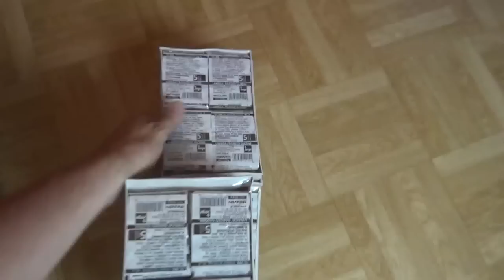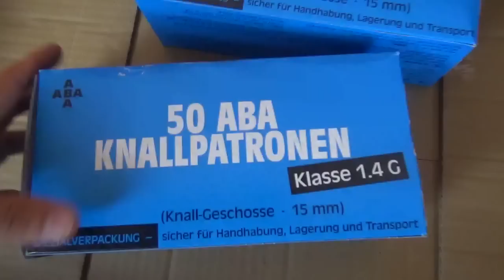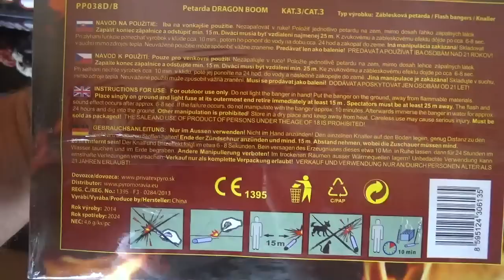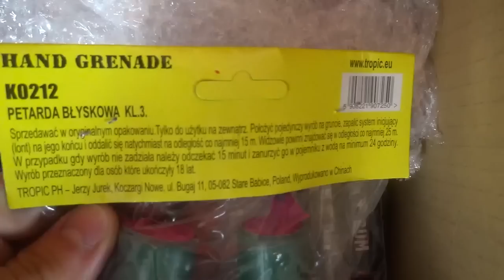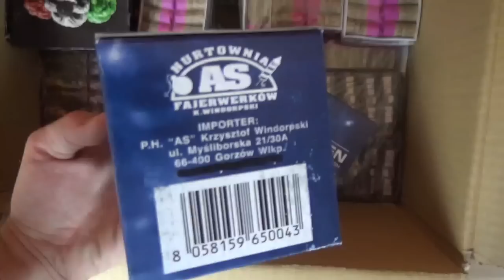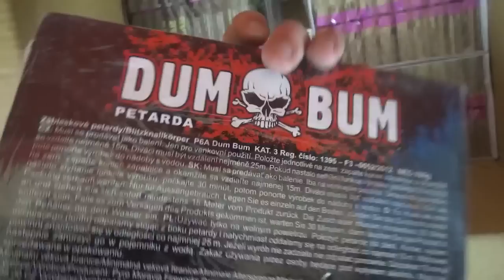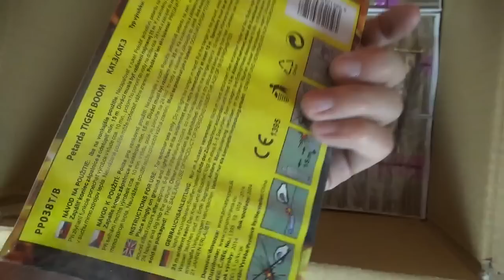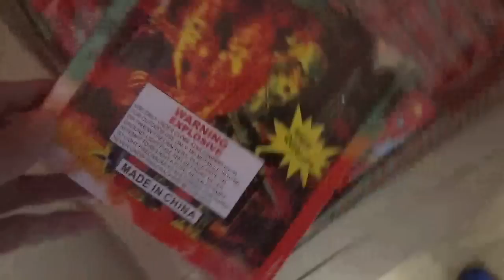Große Polenböller Bestellung Unboxing 2015/2016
Unsere erste Polenböller Bestellung für Silvester 2015/2016 ist da.
Vor Silvester kommen noch weitere Bestellungen von Böllern.
Drei Kartons voll nur mit geilen Böller.

Der Channelinhaber übernimmt lediglich verwaltende Tätigkeiten und ist NICHT Urheber bzw. Produzent der gezeigten Videos!

Bei dem gezeigten Video handelt es sich nicht um den Bau einer Bombe. Es sind lediglich frei verkäufliche Silvesterartikel, die jeder kaufen kann. Diese Artikel werden unter allen nötigen Sicherheitsvorkehrungen im Ausland gezündet (wo diese auch gekauft und gelagert werden). Nach örtlichen Gesetzen ist es erlaubt, das ganze Jahr Silvesterartikel abzubrennen.

Das gezeigte Video ist also einzig und allein zu Aufklärungszwecken über die frei erhältlichen Silvesterartikel und gleichzeitig über die Gefährlichkeit der Produkte. Es soll nicht zum Kauf solcher Artikel anregen oder animieren und ist nicht zur Nachahmung gedacht. Ich bin für Extremismus jeglicher Art nicht verantwortlich und distanziere mich davon!